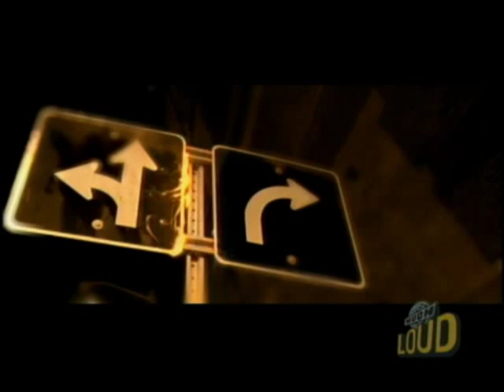Breach Of Trust - Bad Trip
Breach Of Trust - Bad Trip from their self titled album. If you like this song I highly recommend getting their album.